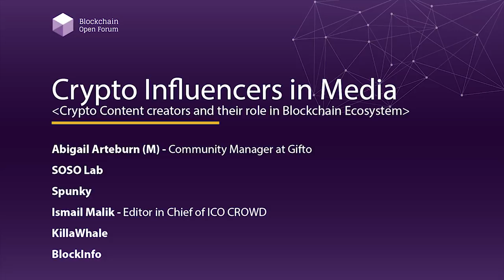[2018 블록체인 오픈포럼] Crypto Influencers in Media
2018 블록체인 오픈포럼 - Crypto Influencers in Media

Abigail Arteburn (M) - Community Manager at Gifto

SOSO Lab

Spunky

Ismail Malik - ICO CROWD

KillaWhale

Blockinfo